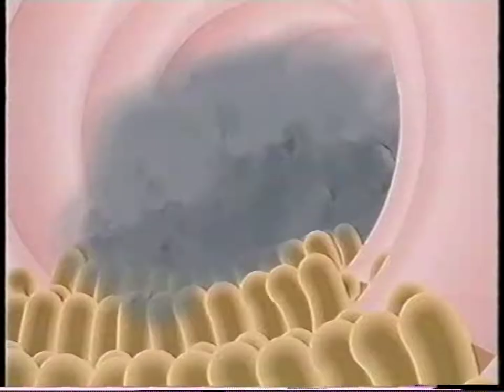Sammy and Tobacco Island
See the full video on that other site I can't mention here.

Sammy, Kathy and their friend Danny decide to visit Tobacco Island with Dr Nature and Teddy, a friendly, big, white bear. Very soon, in the middle of a desolate area, they discover a warehouse where the Tobaccos make tar, which they are preparing for smoker's lungs. All of a sudden, Sammy disappears through a trapdoor. Having lost sight of him, his friends set off to look for him. On the way, they find the Tobaccos' secret laboratories.

But what has happened to Sammy? Has he been kidnapped be the Tobaccos'? Will he be able to resist their dangerous charms? And what is the mysterious object that Teddy slipped into Sammy's pocket?

*Credits*

Director/Creator: E. Hee, J. Ritlewski
Producer: Agence Image
Production company: Paris Sans Tabac and Agence Image
Country of origin: France
Language: English
Applicant: Home Health Education Service

Script: Jacques Breuil, MD
Scientific adviser: Prof, Bertrand Dautzenberg, MD
Story concept, design and visuals: Jean Breuil, copyright edition Vie Et Sante
Co-produced by: Edition Vie et Santé, 2001, Reflex Communication
Executive Producer: Agence Image
General Supervisor: Jean Breuil
Consultants: Daniel B. Grisier, Jean-luc Lezeau
Storyboard, Layout, Animation: Emmanual Hee
Colour Artists: Sofi Valliant, Guillaume Febvrel
Video and Sound Editing: Jacques Ritlewski
With Voices of: Roger Worrod, Dan Boyle, Tristan Tribes, Mariane Tribes, Elisabeth Tribes
Special Thanks To: Etienne Waechter, Eric Sommer, Ulrich Frikart
Directors: Emmanuel Hee, Jacques Ritlewski
Computer Animation: Tic-Tac-Toon (2001)
English Translation: Elisabeth Tribes
Sales in Australia: Australian Conference Association Limited

Agence Image
Route du Salève
F-74160 Archamps, France.